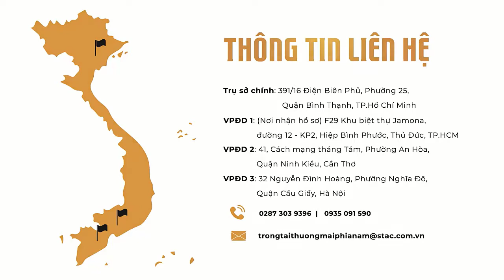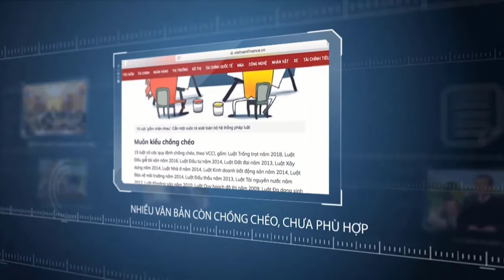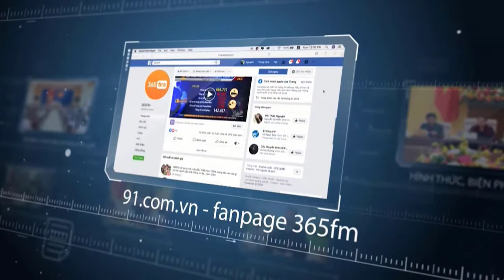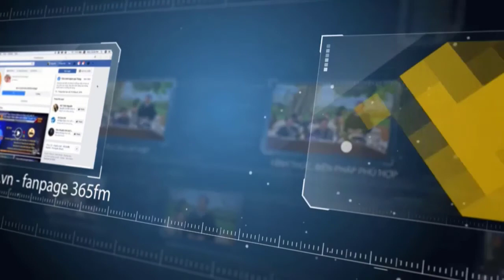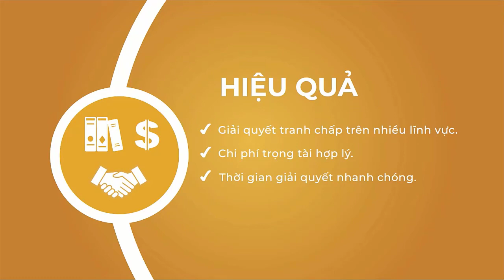THQH - PGS.TS. Đỗ Văn Đại - Giao dịch về tài sản thuộc sở hữu chung (Phần 1)